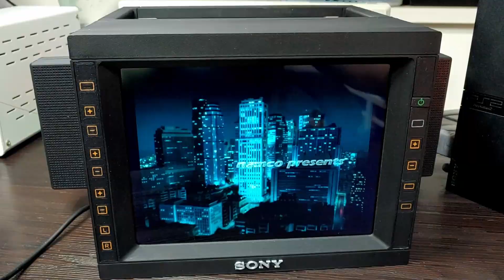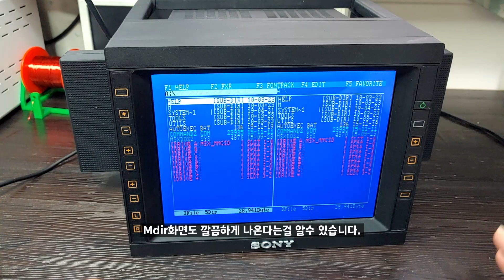[SUB] RGB입력을 받는 최강 모니터 제작 프로필 프로 미니 / I made Retro monitor Sony Profeel pro mini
이번에는 8인치 대화면의 RGB모니터를 만들어 보았습니다.

구입링크
8inch LCD

PROFEEL Pro Mini 제작에 대한 개인적 총평
・케이스설계난이도 : ★★★★☆
・납땜난이도 : ★★★☆☆
・부품조달 : ★★☆☆☆
・외형 : ★★★★★
・편의성 : ★★★☆☆

목차
0:00 인트로
0:12 준비물
1:38 모니터제작
9:38 외형소개
11:54 PS1
13:15 PS2
13:50 화면조정
14:46 MSX
15:07 마무리